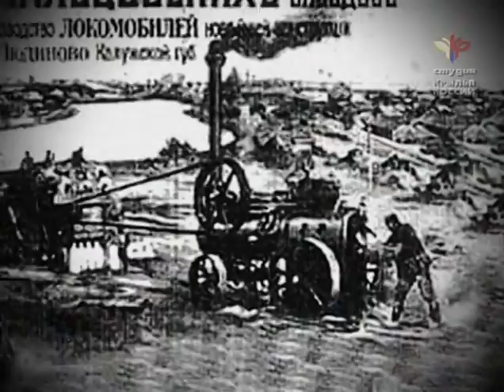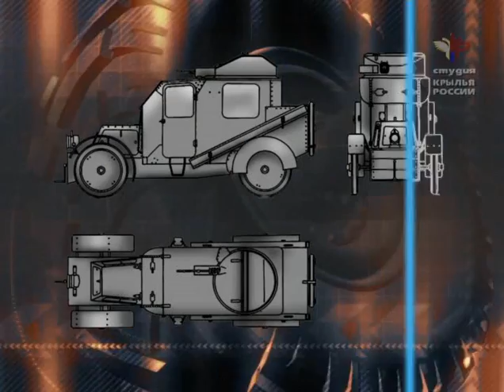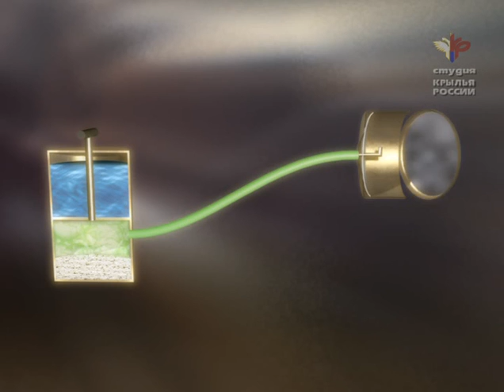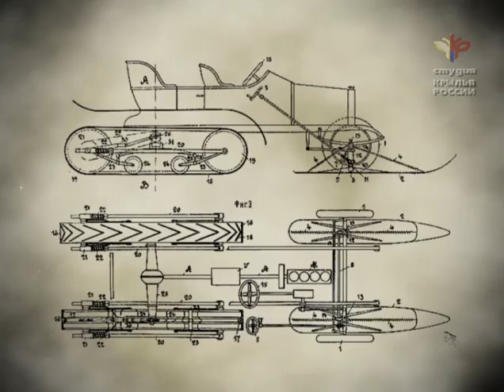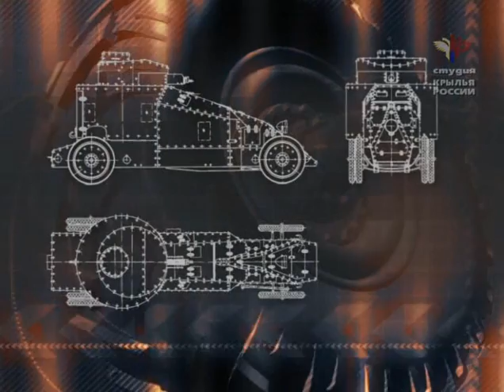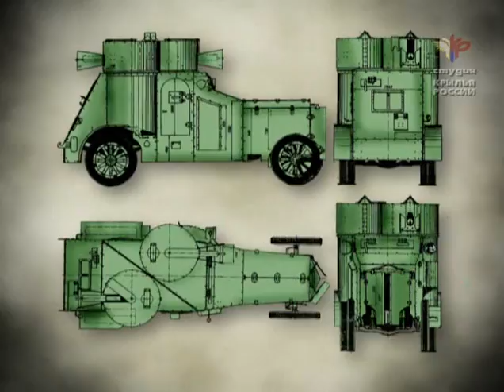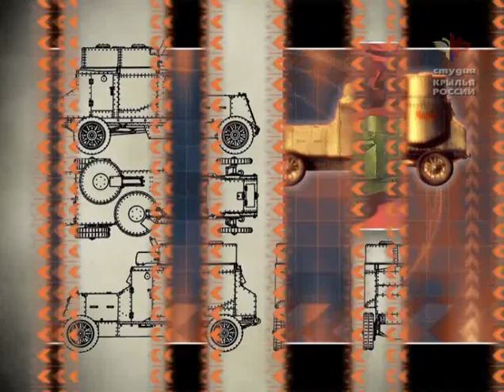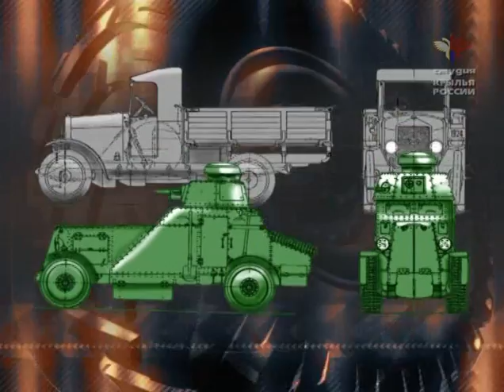Авто в погонах серия 1